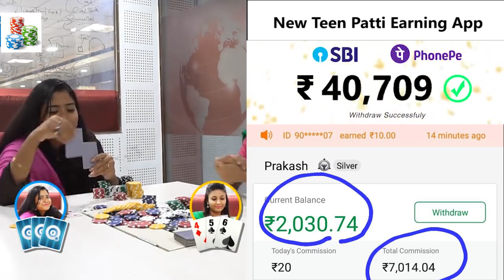xsr teenpatti 0407 09